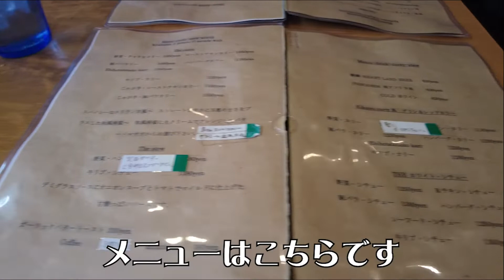【横浜野毛】キクヤカリーでハンバーグカリー！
横浜野毛にある『キクヤカリー』さんでハンバーグカリーを食べる！ハンバーグカレーは男のロマンです！